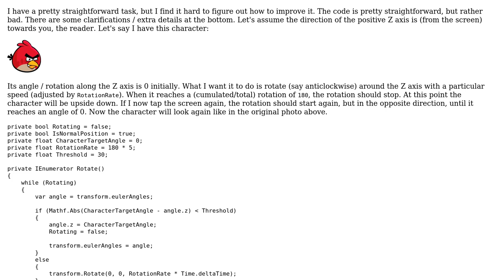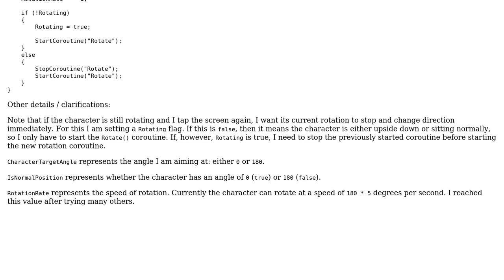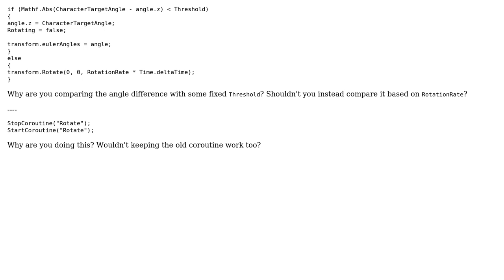Code Review: Rotating a character upside down and vice versa (2 Solutions!!)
Code Review: Rotating a character upside down and vice versa

With thanks & praise to God, and with thanks to the many people who have made this project possible! | Content (except music & images) licensed under CC BY-SA | Music | Images & others | With thanks to user svick user d347hm4n user async user 200_success and the Stack Exchange Network Trademarks are property of their respective owners. You are responsible for your own actions.